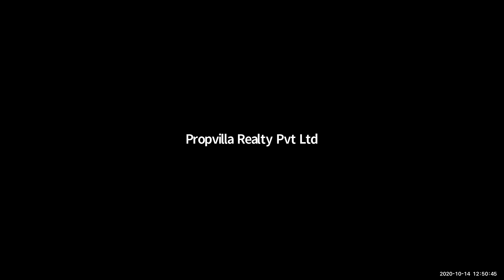Housing.com and propvilla webinar - j k iris Mumbai.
"Housing.com and Propvilla Realty presents Video tour and webinar for JK Iris located Off The Western Highway, Behind Daras Dhaba, Mira Road East, Mira Road and Beyond, Mumbai..